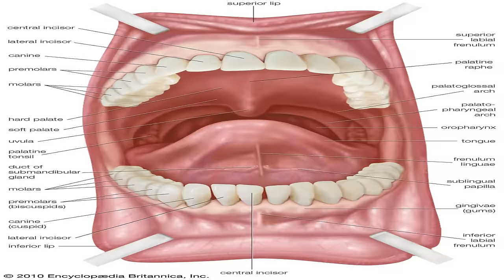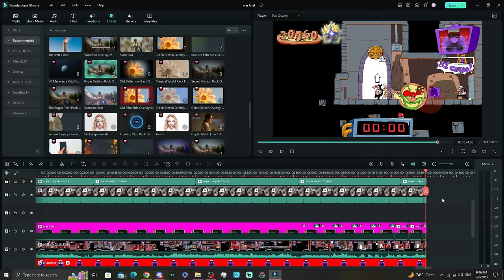THOUSAND STRUGGLE [ Pizza Tower War Lap 4 P Rank ( Damageless ) ]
It has been 3 months, but now we are finally at end with this challenge! We are at war and we will finish lap 4 once and for all!